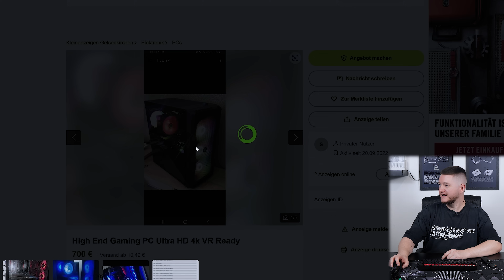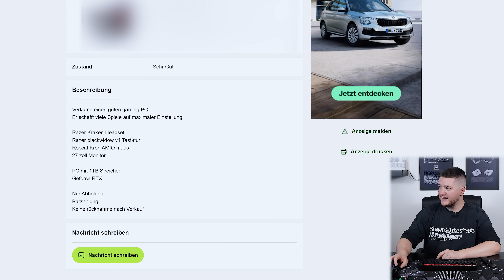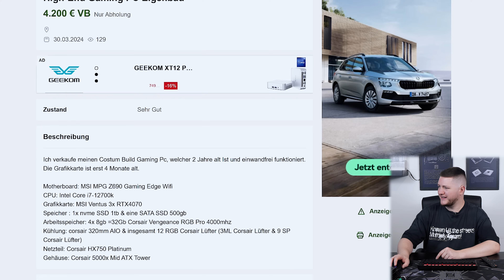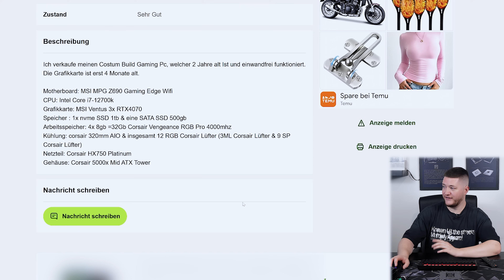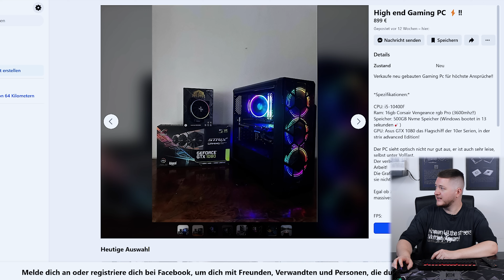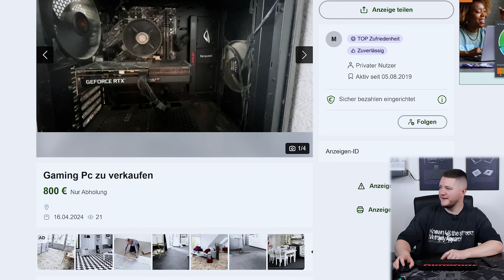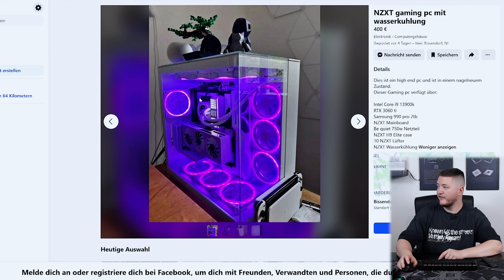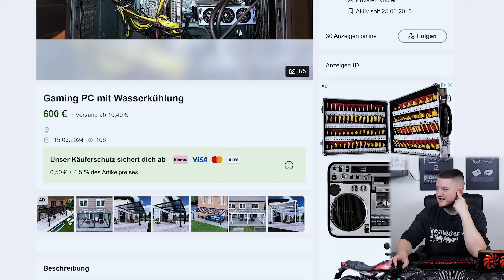WAS LETZTE PREIS?! Völlig ÜBERTEUERTE GAMING PCs von KLEINANZEIGEN!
► MEINE PREBUILT-PCs◄
Schaut gerne bei meinem Partner DUBARO vorbei, wenn Ihr auf der Suche nach einem TOP konfigurierten und preislich angemessenem Prebuild seid! :)

► MEINE MAUSPADS◄
Sichert euch jetzt eines meiner Mauspads! Nur solange der Vorrat reicht!

► MEINE PERIPHERIE ◄
- Tastatur * | Alternate
- Headset * | Alternate

► MEINE AUSRÜSTUNG ◄
- Meine Kamera
- Mein Mikrofon für Videos * | Alternate
- Mein Streaming-Mikrofon
- Mein Audio-Interface